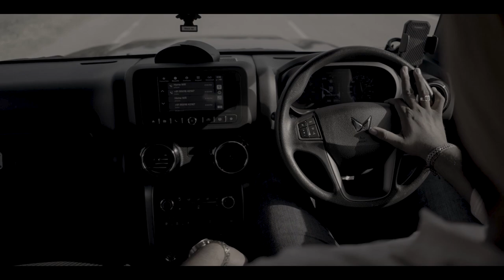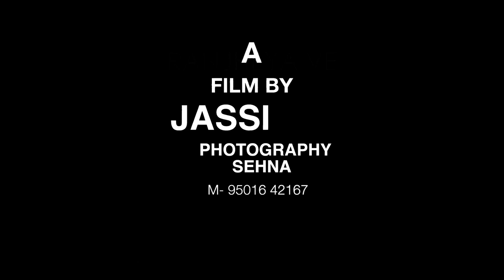|2023|Punjabi Wedding Highlights|Supinder+Gurpreet| Jassi Photography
Wedding Photographer
Canon R6 Canon R5c
Best punjabi Wedding Highlights
Doli

Jassi Sehna
Jassi photography Sehna
Jassi photography sinha
Jassi
Jassi studio
Jassi photography

Sony
Sony7s3 shoot

Nikon
Street photography
Photography for beginners
Landscape photography
Film photography
Wildlife Photography

Canada quebec city weather
Canada ontario
Flyover canada
Mars in canada

Bride and groom dance
Wedding dance bridesmaides
Ashley and justin wedding
Grand march wedding
Bridesmaid entrance dance
 First look wedding
Wedding photography

Nikon z8
Photograph

Photography
Leica q3
Nikon
Street photography
Photography for beginners
Landscape photography
Film photography
Wildlife Photography